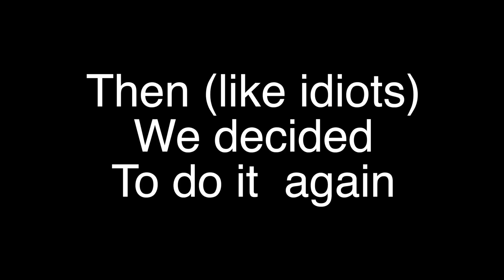WALKING ON FIRE | BUCKET LIST #3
Time to put my bottle to the test, can i really tick another challenge off my bucket list and actually walk on fire?
Had to call in some back up for this one as my youngest brother joins the challenge but will we be successful or will it all go up in flames 🔥🔥🔥